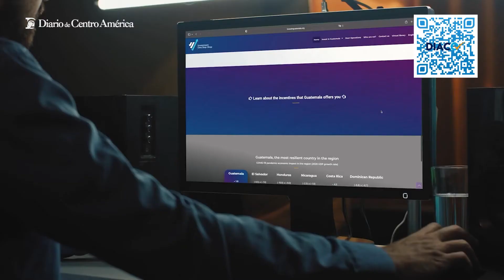Consumidores hacen valer sus derechos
La DIACO reporta que los compradores han recibido en reembolsos más de Q12 millones, por adquirir productos que no cumplen con las expectativas ofrecidas por vendedores.